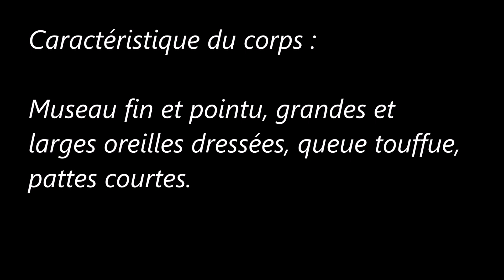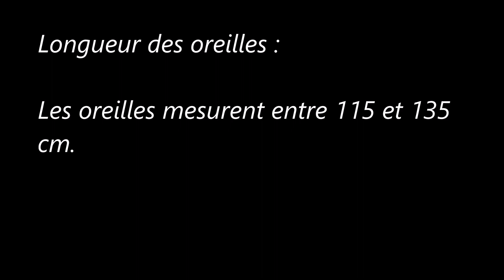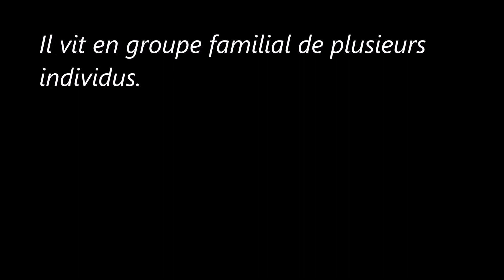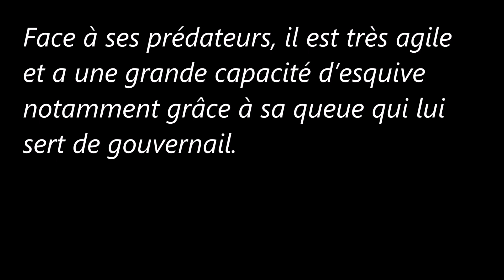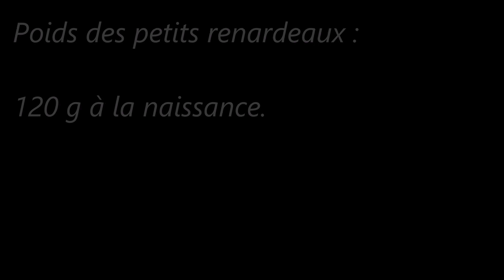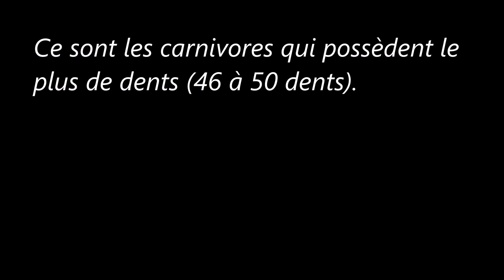Des Animaux (L’Otocyon)